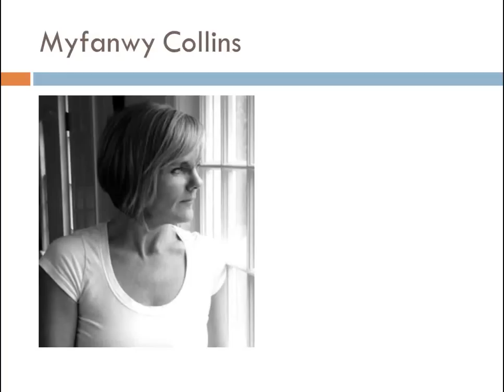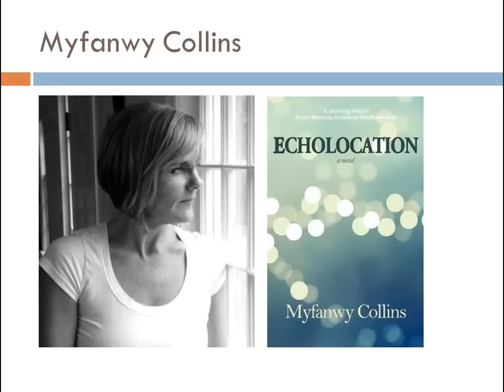Interview with author Myfanwy Collins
Mass. Center for the Book First Friday MLS webinar for April 13, 2012.

Special Guest, author Myfanwyc Collins interviewed by host Sharon Shaloo, Executive Director, Mass. Center for the Book.